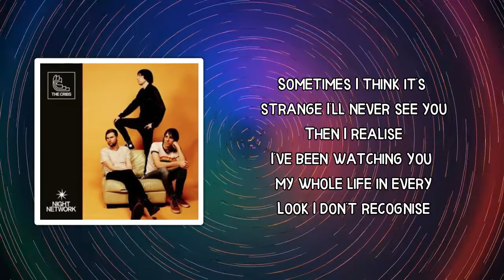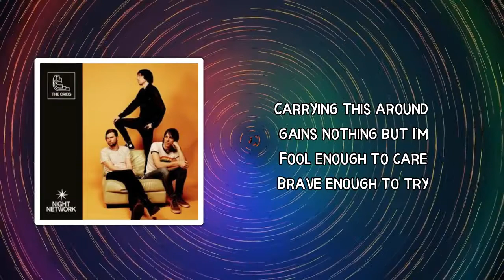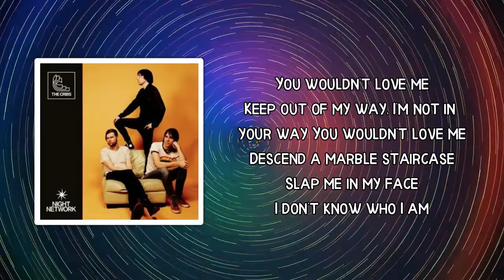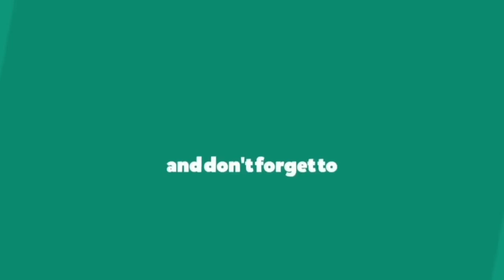The Cribs - I Don’t Know Who I Am (Lyrics)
Album: Night Network

I Don’t Know Who I Am Lyrics:

 Sometimes I think it's strange I'll never see you
Then I realise
I've been watching you my whole life in every
Look I don't recognise
Every feature in my face with no relation
From my mother's side
Shows where we came from

I was looking so hard I missed the sign that
I'd been waiting for
An obituary wrote in a local paper
From a town that is no more
Carrying this around gains nothing but I'm
Fool enough to care
Brave enough to try

I'll try it
You know I'll try it
I tried it

Are you a raw nerve like I am or are you more like
The bathrooms in the park?
Closed for the season every season
Seen in the lighter's spark
The moment that the world began, it's ending
Captured by chance on a field recording

We caught it
It's not important

You wouldn't love me
Keep out of my way, I'm not in your way
Descend a marble staircase
Slap me in my face

There's a telegraph pole, reminds me of you
Its shadow against the sky
Buzzing in the night but no one gets through
No longer on the line
Messages unheard are staying that way
Bouncing back like echoes in the valley